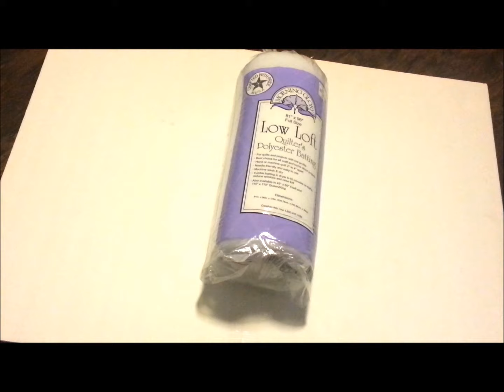{DIY} Headboard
I'm redecorating my second bedroom and this tutorial turned out sooo much better than I thought it would.I'm so happy with it. Total Costs $18.00. Plus, it is lightweight. To hang it on the wall, I used Picture Hanging Strips.

Xoxo,
Angela

Materials:
- foam boards - $1 each at the Dollar Tree
- Fabric
- Quilt Batting - Walmart
- Foam Mattress - Walmart (twin size)
- Hot Glue Gun
- Tape
- Scissors
- Measuring tape

*Please read all the instructions and warnings of all your materials before using them.